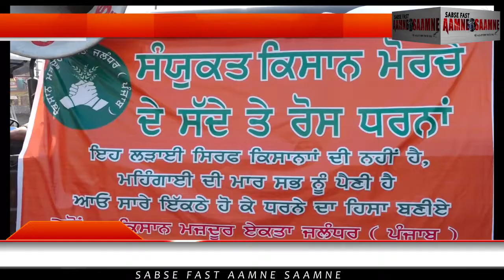धरना मोदी सरकार को क्या कहकर नारे लगाए पूरी विडिओ पठानकोट बाई पास जालंधर AAMNE SAAMNE 9878552070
AAMNE SAAMNE GROUP /DATE-6/2/2021
AAJ TAK AAMNE SAAMNE  & -Sabse Fast Aamne }{ Saamne, CONTECT 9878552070 EDITOR SK SAXENA, GM MANDEEP KAUR-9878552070,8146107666